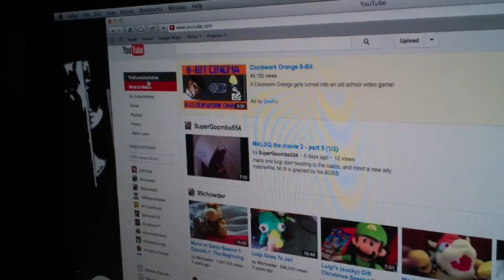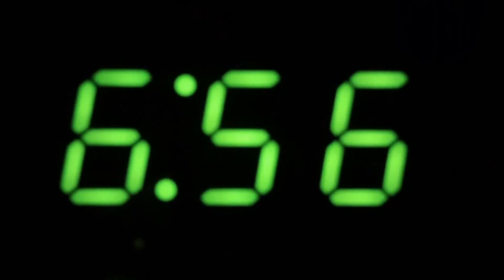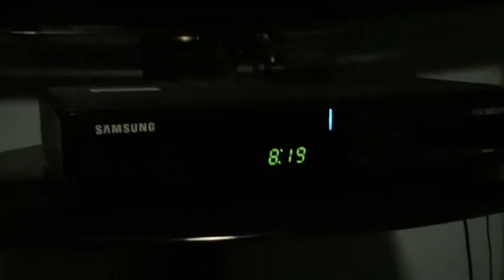5,000 Subscribers Special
We here at TheSuperplushybros would like to thank each and everyone of you guys for helping us reach this accomplishment. I would like to thank my family, my friends, YouTube, my fans, and all you guys who subbed. Thank You Very Much For 5,000 Subscribers it really means a lot.

Yoshi has a house party to celebrate TheSuperplushybros reaching 5,000 subscribers while Mario and Luigi are gone. Will he get away with this? Watch and find out :)

That’s about it. See ya next time :D